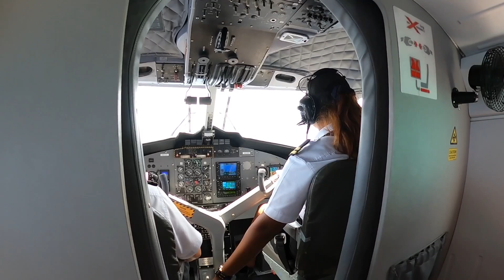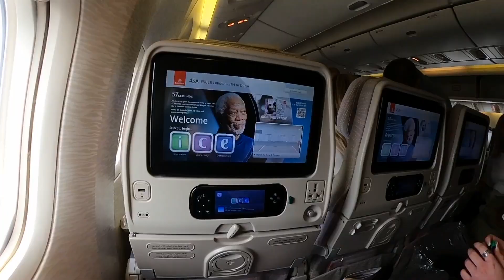The Trip Back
Since I failed to film our journey back from holiday, I edited the journey there instead, to express the immeasurable excitement and anticipation of being back in the UK..